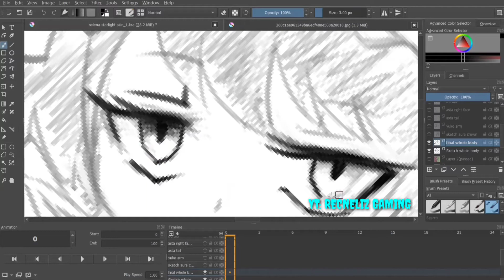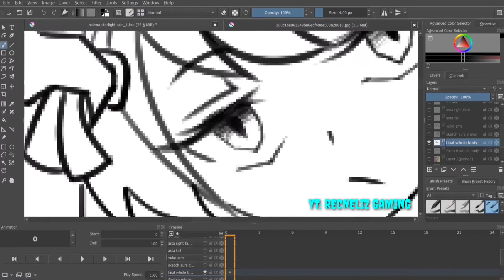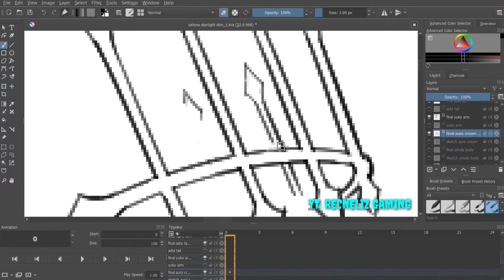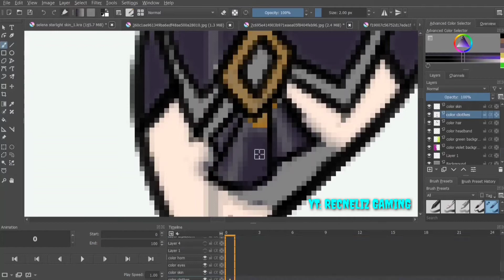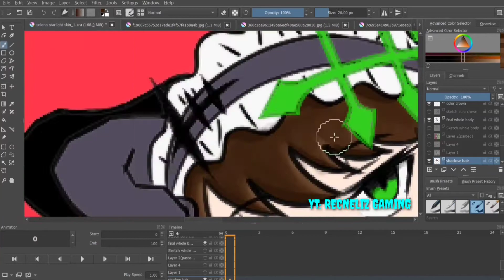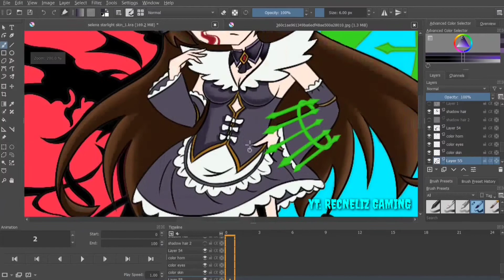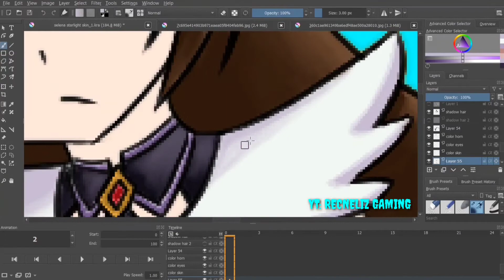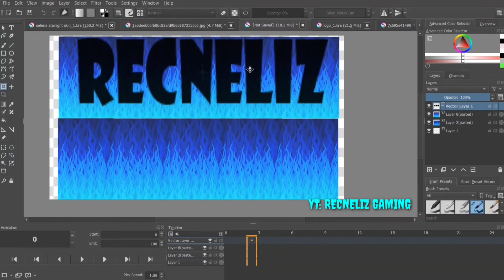SELENA ❌ Demon Form ASTA ❌ Spirit Dive YUNO - Overdrive [SPEEDPAINT] | Time lapse | Digital Drawing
Selena x Black Clover Speed paint Time lapse Digital drawing
Time lapse 15x speed
Original Time: 15 hours (Sketching not included)

Coloring - 4:57
Shadows - 11:05
Lighting Effects - 16:28
How I make YouTube banner - 17:08